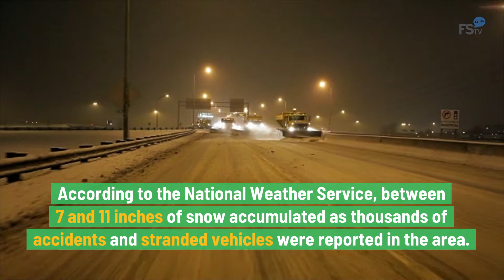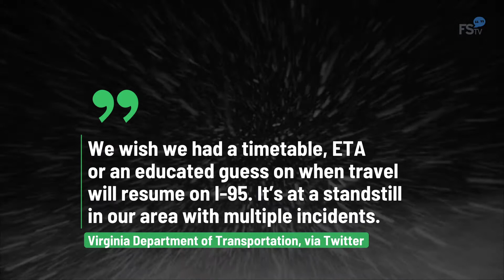Crash Closes Section of I 95 Stranding Hundreds of Virginia Motorists Overnight